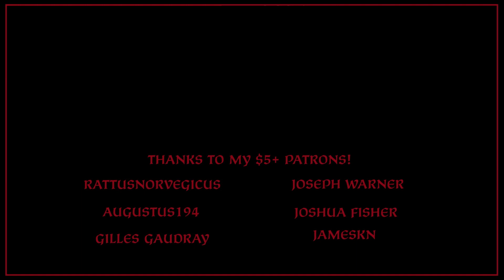CK3: A Dangerous Business Achievement!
Livestream footage of going for the 'A Dangerous Business' Achievement in CK3. As a dwarf, win a Varangian Adventure war anywhere outside of Europe.